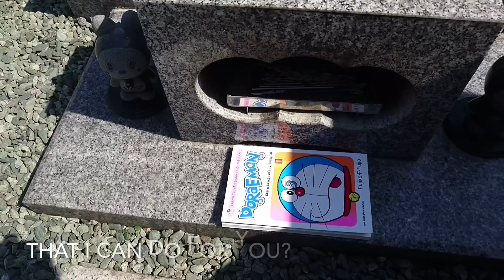[Japan Trip 2016] Thăm mộ tác giả Fujiko F. Fujio (ENG/JAP Sub)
Video về chuyến hành trình thăm mộ tác giả Fujiko F. Fujio, cha đẻ của Doraemon...

Mộ của ông nằm trong khuôn viên nghĩa trang gần ga Tsudayama. Khu 103, slot 7.

Video sử dụng ca khúc  Himawari no Yakusoku (Tiếng Nhật: ひまわりの約束, tạm dịch: Lời hứa về bông hướng dương). Nhạc phim Doraemon Stand by me.